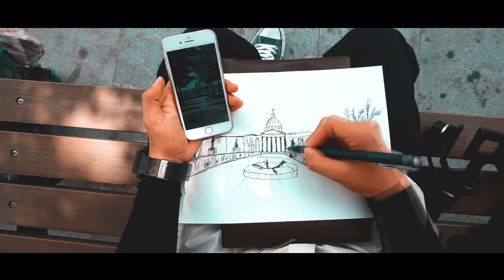$U$U 2017 // Taiwan // Chimei Museum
I decided to take a step back from storytelling and made a fun edit from my trip to Chimei Museum.  It was not the most comfortable/easiest trip however it was definitely a trip to remember and remind me why I will always love traveling and exploring new places.

DVBBS & Shaun Frank - LA LA LAND ft. Delaney Jane

Edited with: After Effects, Premiere pro